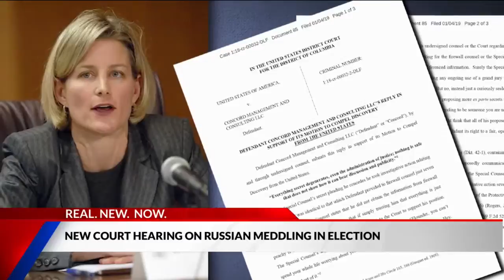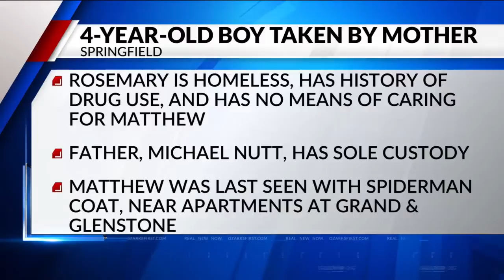Ozarks Fox News At 9 - Jan. 7